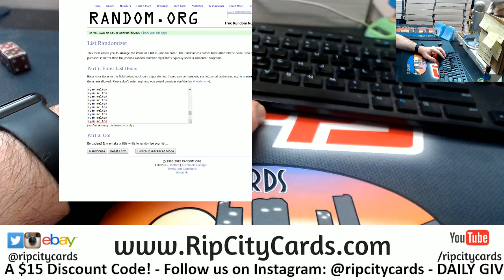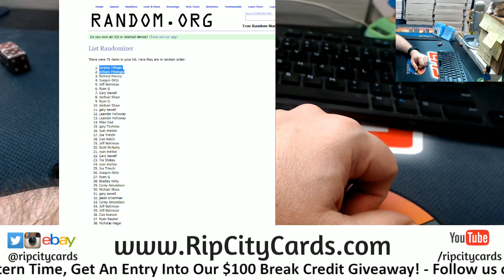9 8 Break Credit Giveaway